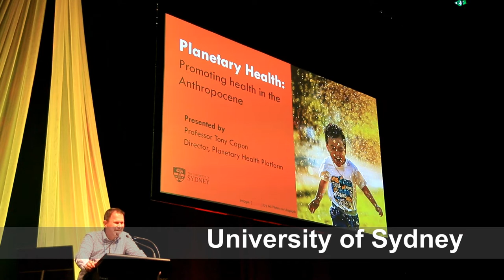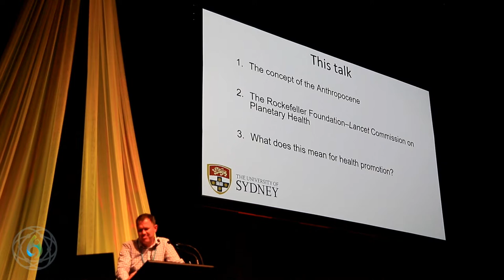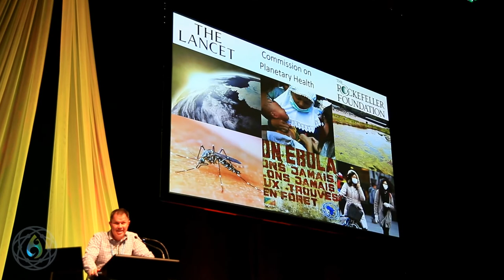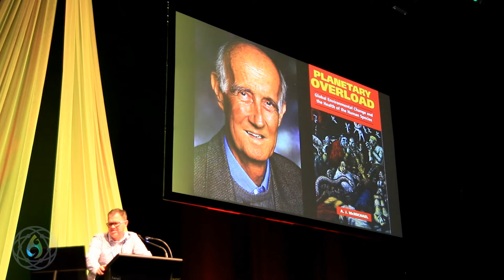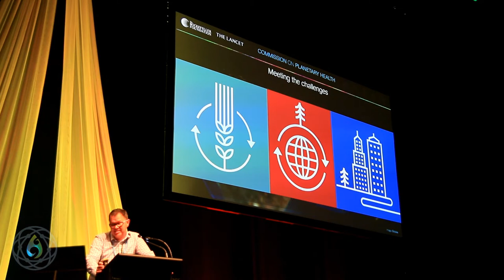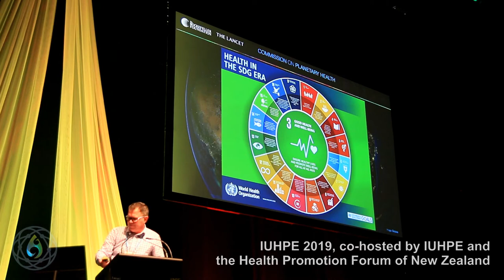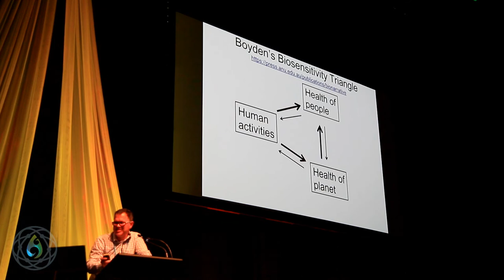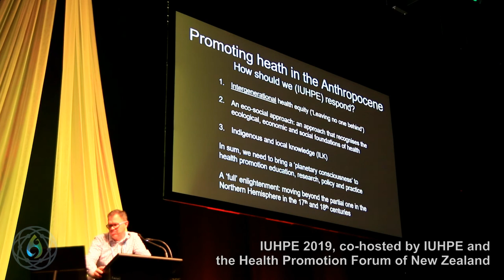IUHPE 2019 plenary session Professor Anthony Capon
23rd IUHPE World Conference on Health Promotion, Rotorua, Aotearoa New Zealand Thursday April 11, 2019

Tony Capon is the inaugural Professor of Planetary Health in the School of Public Health at the University of Sydney.

This event was co-hosted by the Health Promotion Forum of New Zealand and IUHPE. For more information on IUHPE 2019's programme, plenary speakers and legacy documents, please The IUHPE world conferences bring together those dedicated to health promotion from across the globe. These meetings define the “state of the art” in health promotion practice, research, and theory. They are an invaluable forum for those in the sector to exchange knowledge and build networks. The International Union for Health Promotion and Education (IUHPE) is a global professional non-governmental organisation dedicated to health promotion around the world for more than 65 years. The IUHPE operates a unique worldwide, independent, global, professional network of people and institutions committed to improving the health and wellbeing of the people through education, community action and the development of healthy public policy.

Health Promotion Forum of New Zealand – Runanga Whakapiki Ake i te Hauora o Aotearoa (HPF) – is the umbrella organisation for all those who identify health promotion as part of their work. Founded on the principles of Te Tiriti o Waitangi and the Ottawa Charter, our non-profit organisation provides information, training and resources to build the workforce and health promotion leadership. The membership of the Forum is made up of over 100 organisations committed to improving the health and wellbeing of New Zealanders.